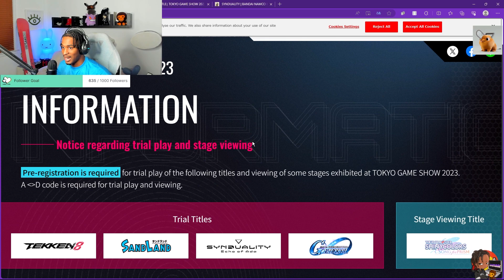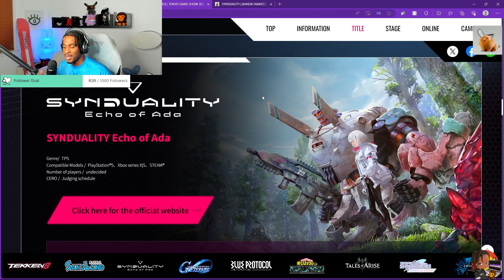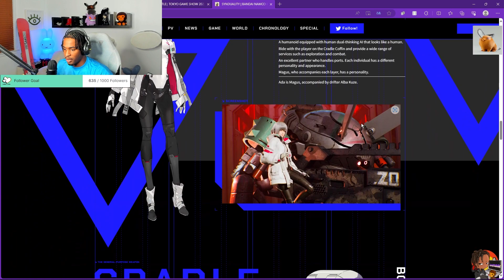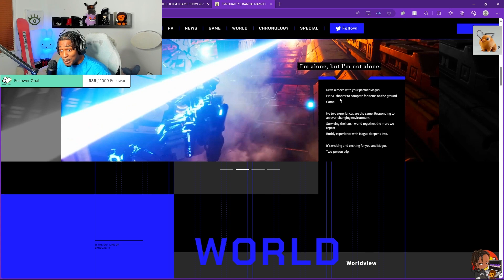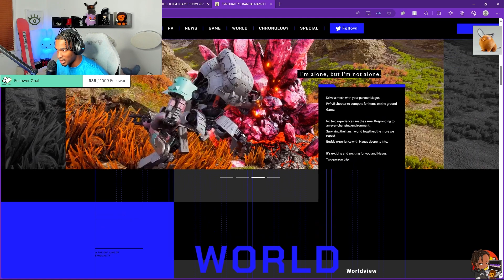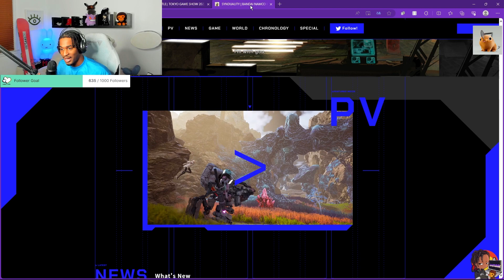SYNDUALITY ECHO OF ADA IS LOOKING AMAZING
FIRST THINGS FIRST I WILL STILL BE MAKING BLUE PROTOCOL CONTENT, but I also want to make content on all the other great games that have my attention that being said I hope you the view enjoys my content going forward thank you.

Your support means a lot to me, and I welcome any feedback you may have.

Title: "SYNDUALITY Echo of Ada"
Compatible devices: PlayStation(R)14/Xbox series X|S/STEAM(R)